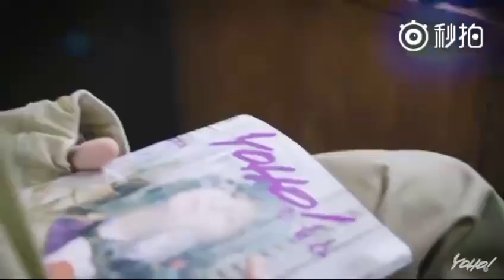Fan chengcheng with Yaho magazine